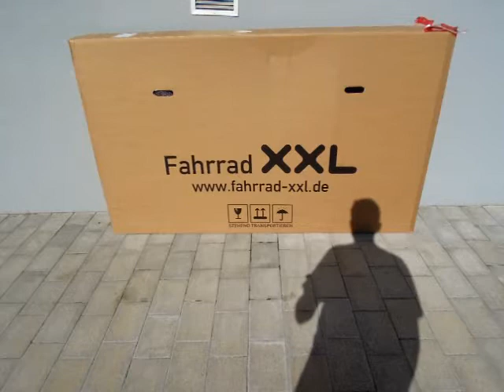Fahrrad XXL Unboxing - Giant XtC Jr. 20" - 2017 Kinder MTB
Für unseren 5½ Jahre alten Sohn mit 1,21 Meter Größe habe ich bei Fahrrad XXL das Giant XtC Jr. 20" - 2017 Kinder MTB bestellt.
Das Fahrrad wurde Montag Nachmittag bestellt und wurde Mittwoch Vormittags geliefert.

Es kam sehr gut verpackt an und es mussten lediglich die Pedale angeschraubt werden und der Lenker gerade gedreht und angezogen werden.
(Im Video habe ich die Schraube oben am Vorbau festgezogen, diese ist aber zur Einstellung des Vorbau-Lagers. Die zwei Schrauben die Vertikal am Vorbau sind müssen angezogen werden.)

Es ist schon genügend Luft auf den Reifen, die Schaltung und die Bremsen sind perfekt eingestellt.
Die Federgabel spricht erstaunlich gut an, für den Preis des Rades bin ich angenehm überrascht.

Alles in allem bin ich sehr zufrieden von der Bestellung bis zur Auslieferung lief alles sehr gut und auch mit dem Rad bin ich zufrieden.
Unser Sohn ist mit seinem neuen Rad sehr glücklich.

Klare Kaufempfehlung!